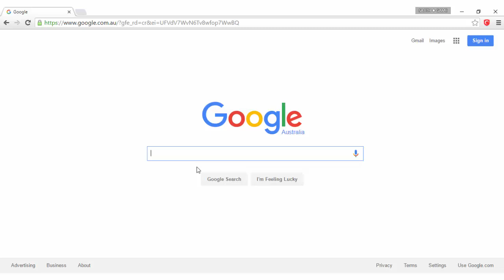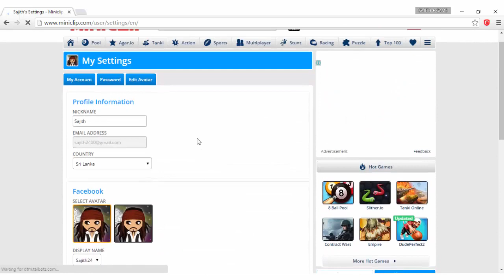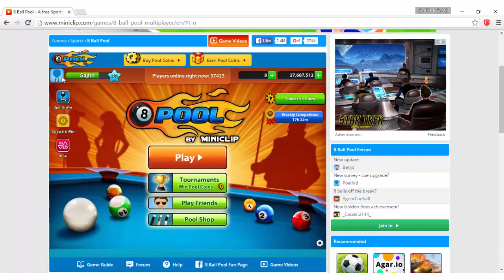How to Change 8 Ball Pool Profile Picture (2017)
Today I gonna show you How do you put your picture on 8 ball pool. Its very easy you need to go mini-clip site. Link in . 8 ball pool profile changing is very easy steps. You can follow my steps. I teach in this .

I have lots of pool coins. I have Phoenix cue and Kraken cue. Its legendary cues. You can get these types of cues in surprise boxes. Important thing before buy and opening surprises boxes. You need legendary cue you need to buy legendary box. Its very very high value boxes.

You can play this game on Android and iPhone. Its small mobile game but now no1 online pool game is 8ballpool. You can get it from playstore and appstore This game just 44mb Download and play with us.